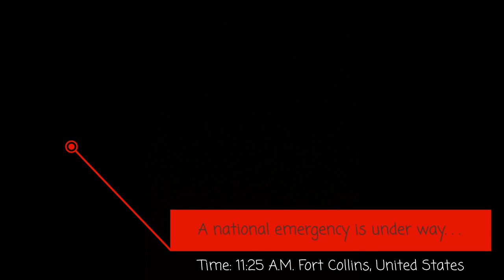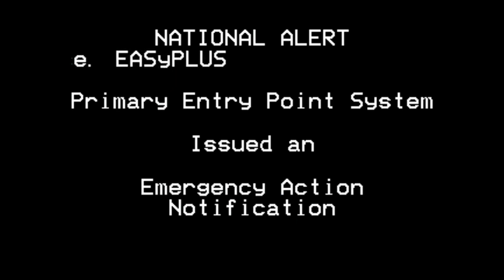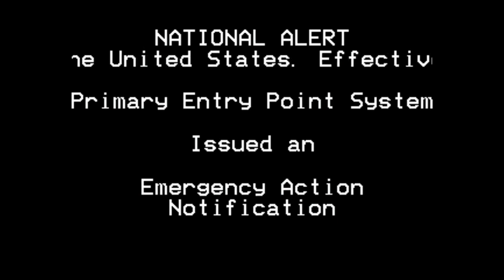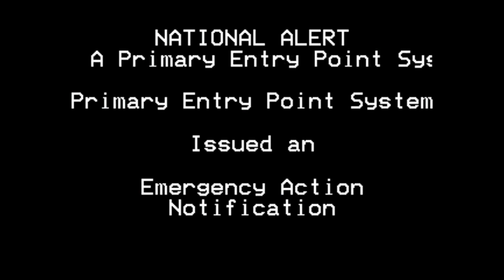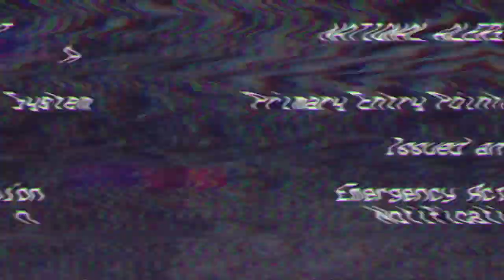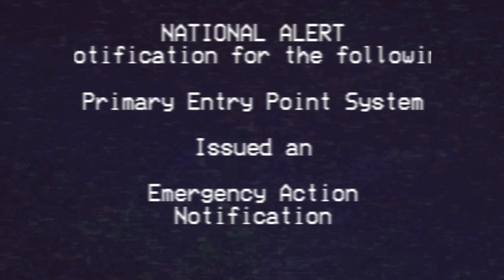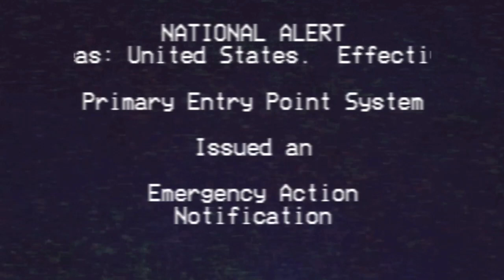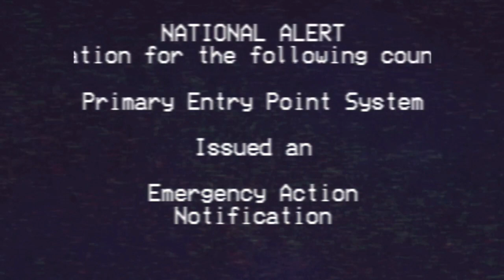EAS Scenario #7: Gray Goo.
Note: The music in this video is not mine, but if you want the song here is the link:

Gray goo. The occurrence of when nanotechnology malfunctions and consumes bio-organic materials on the earth to produce more of themselves.

This will result in the earth being literally turned to dust after this occurs. But the probability of this ever happening is very low.